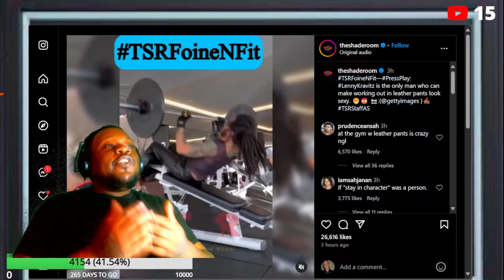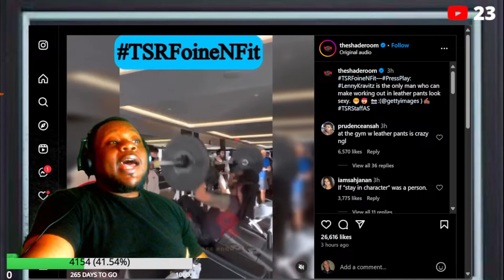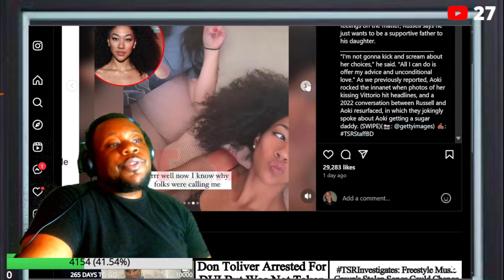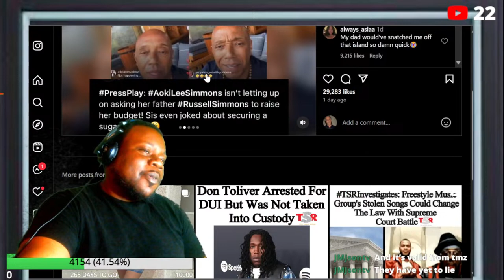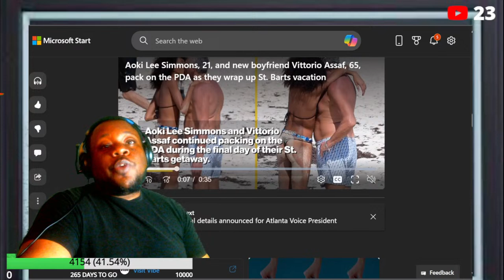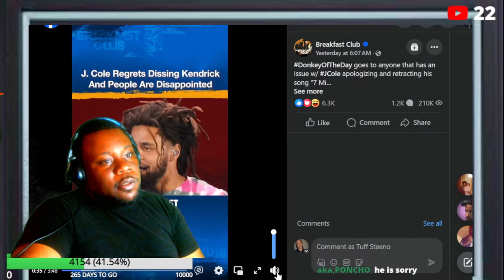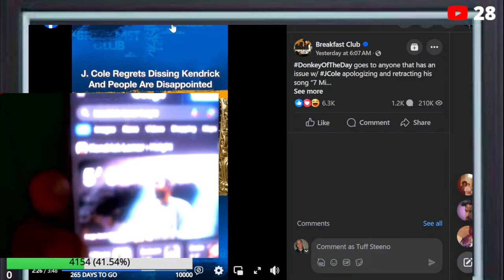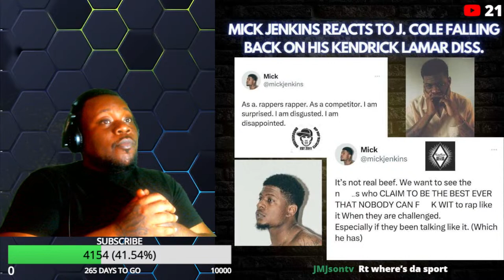SOFT BOY ERA DEFENDS J COLE / ECLIPSE HAD YALL BUGGIN